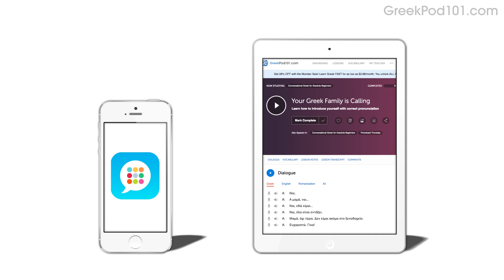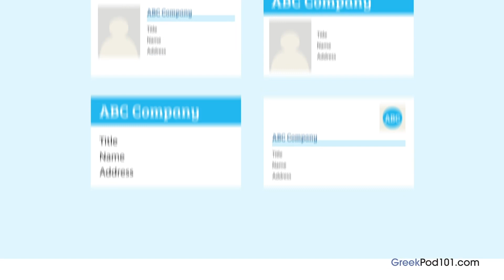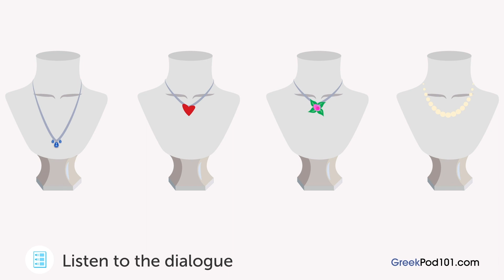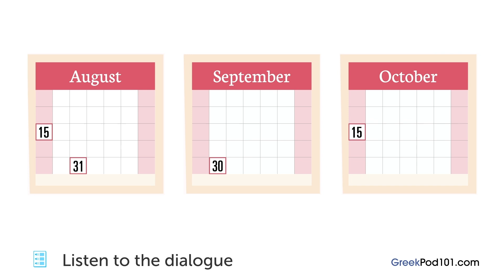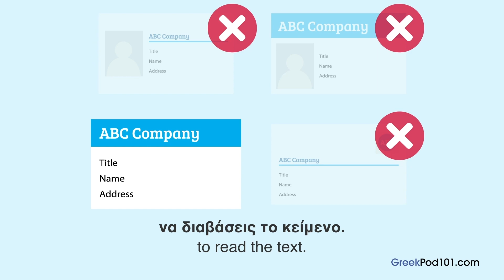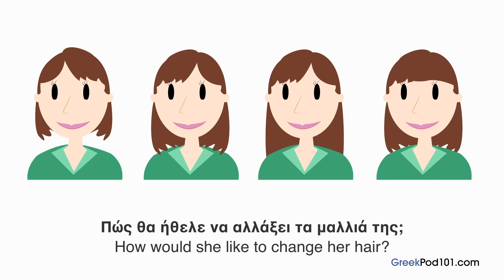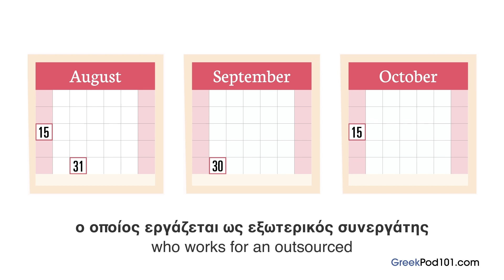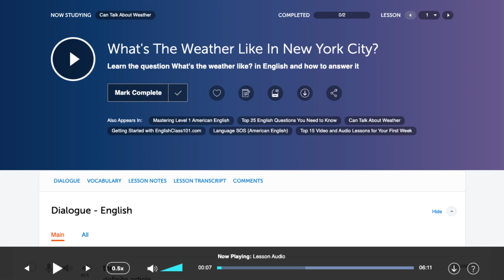1 Hour to Improve Your Greek Listening Skills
← Click here and get the best resources to learn in the most efficient way.

This video is for you because we will help you improving your Greek listenning skills!

You've decided to start learning Greek, so let's get you speaking like a Greek native speaker! In this video, you'll learn the most important survival phrases in Greek, all the phrases you need to know before you travel. If you want to start learning Greek, this video is made for you. Our host express themselves in simple Greek, with subtitles. This video will challenge your listening comprehension skills and help you progress in your Greek study.